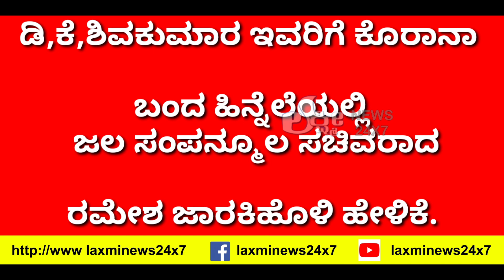ಡಿಕೆ ಶಿವಕುಮಾರ್ ಅವರು ನನ್ನ ಹಳೆಯ ಗೆಳೆಯ.